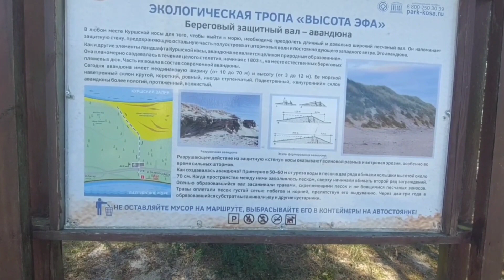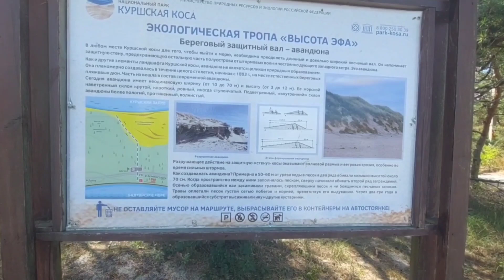Мой отпуск. День 3. Куршская коса. Авандюны. Балтика.